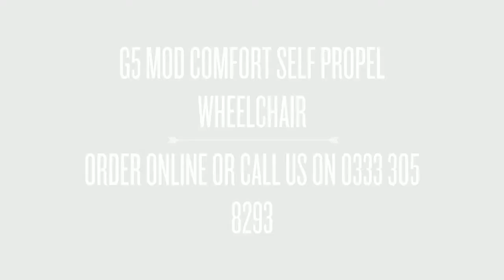Excel G5 'Modular' Comfort Self Propelled Wheelchair